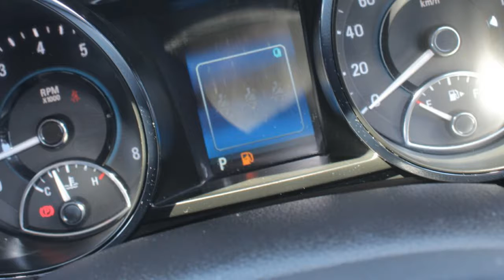2017 Holden Calais VF II MY17 V Sportwagon Son of a Gun Grey 6 Speed Sports Automatic Wagon